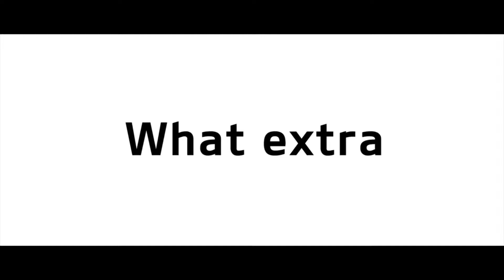New Kia Sonet 7-Seater SUV (2021-2022) – Interior, Exterior, Cargo Space